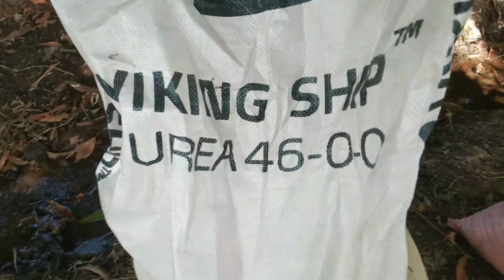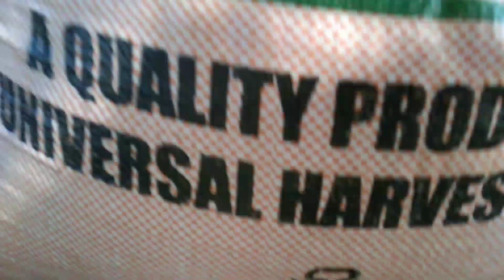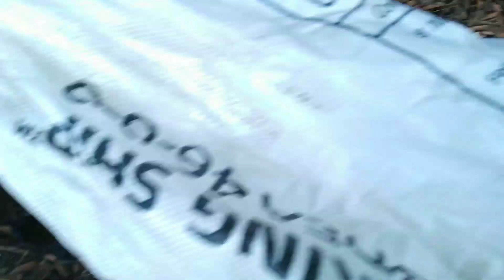20 DAS Unang pakain ng pataba sa palay/Dry Season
Sa unang pagbibigay ng abono sa batang palay dapat ay hindi nawawala ang N P K o ang tinatawag na complete fertilizer,para sa pangpabulas,pangpaberde ng dahon,pangpaugat,pangpasuwi at pangpatibay ng puno para may proteksyon sa insekto.